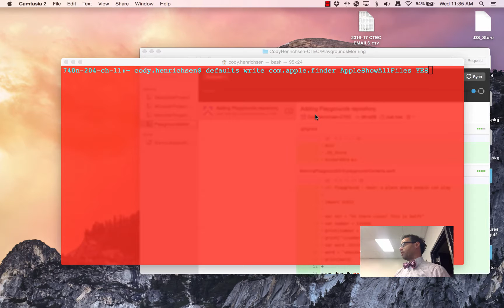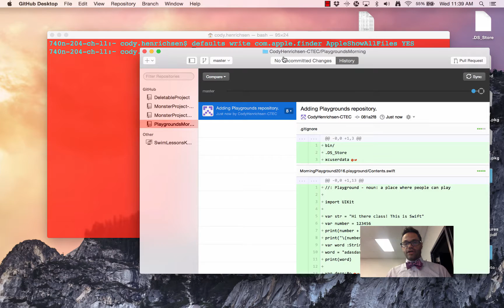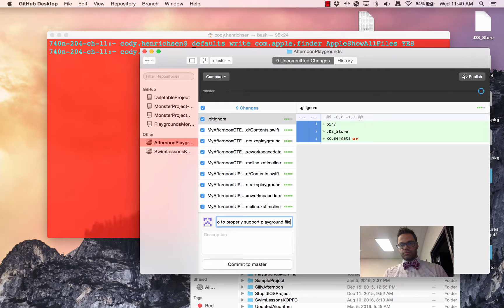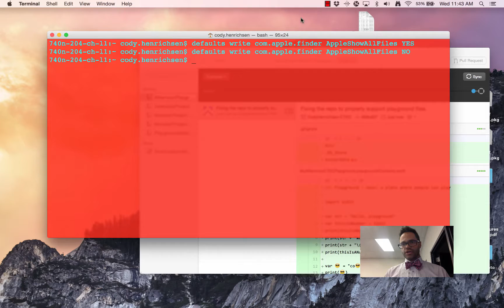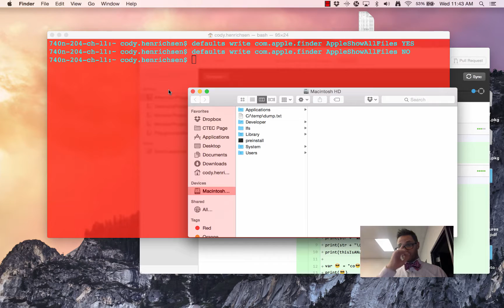Adding Swift Playgrounds to github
Changing file visibility to correctly add Swift Playgrounds projects to a Github repository.